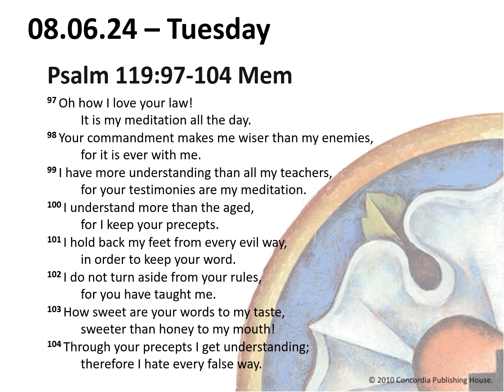Pastor Z Devotional - Tuesday, August 6, 2024